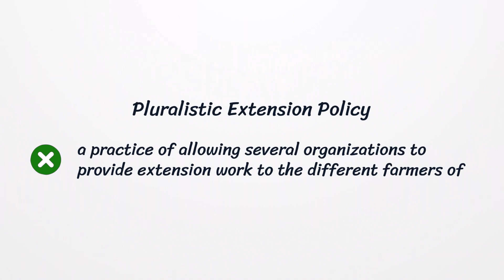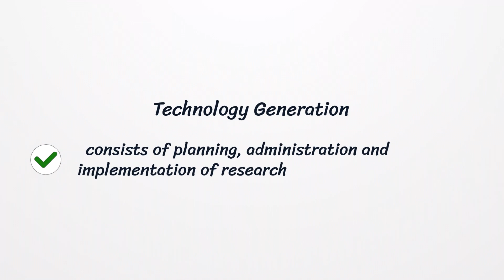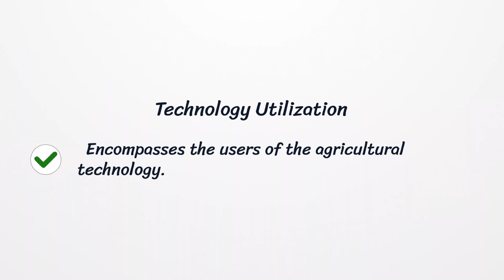AGRICULTURAL KNOWLEDGE SYSTEM (AKS)